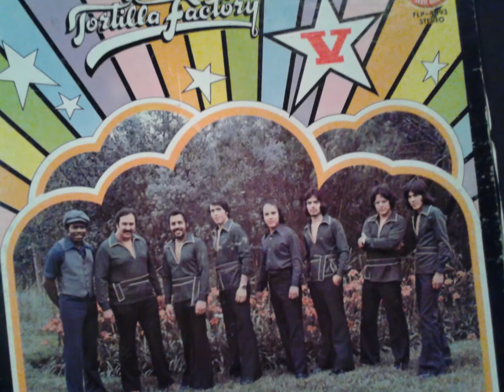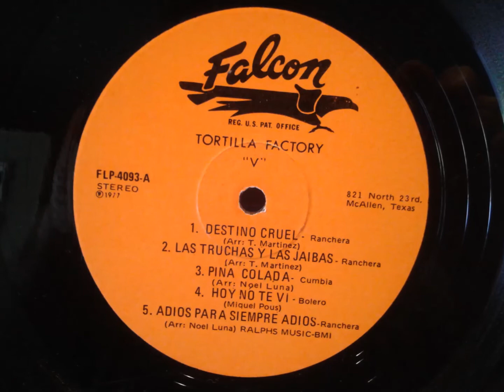Tortilla Factory ♪ Las Truchas Y Las Jaibas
Tortilla Factory V  Lp 1977